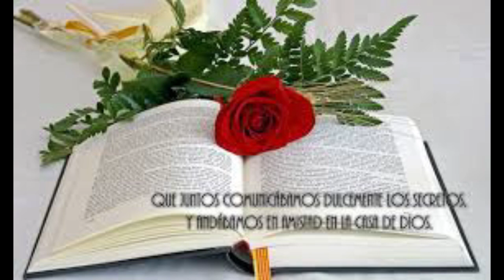Desencadenados Testimonio Cristiano Dramatizado Durfee